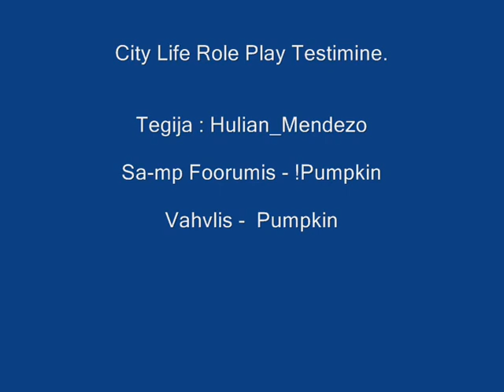CLRP Basshunter Russian Privjet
We Love Russia